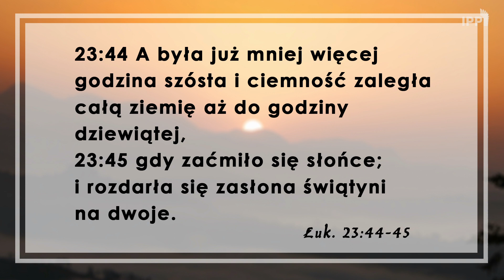Kto jest najważniejszy? Ty? Pomyśldziś #1467